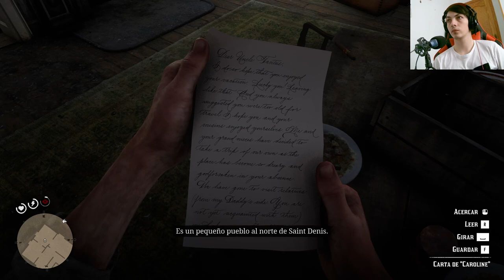La historia de Red Dead Redemption 2 | En Español | Capítulo 70